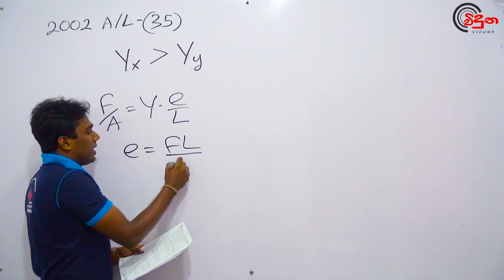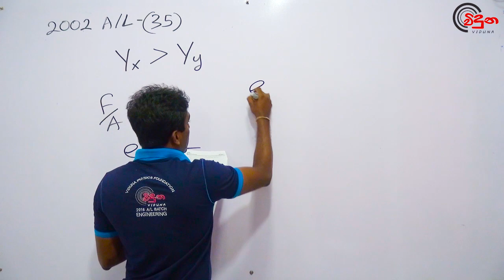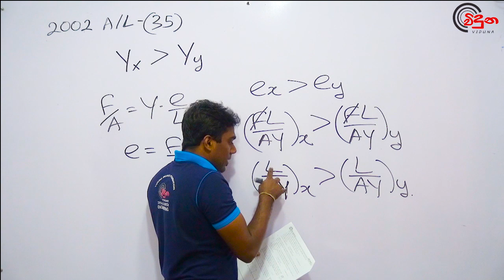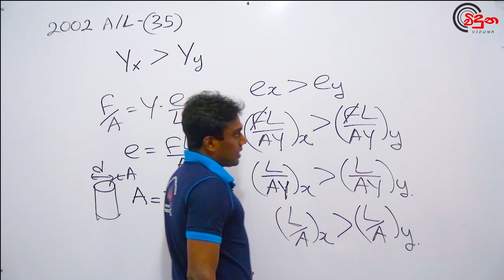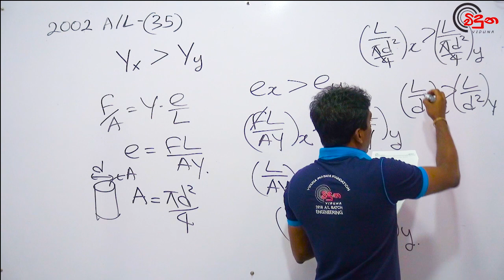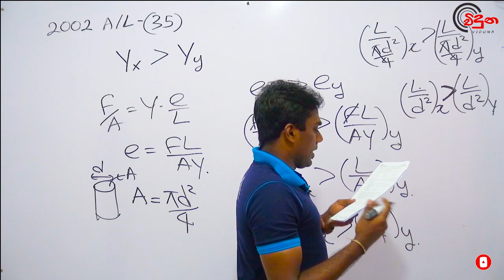G.C.E. A/L Physics 2002 (Question 35) - භෞතික විද්‍යාව පසුගිය විභාග ගැටළු විවරණය